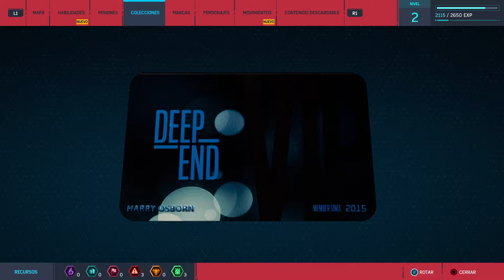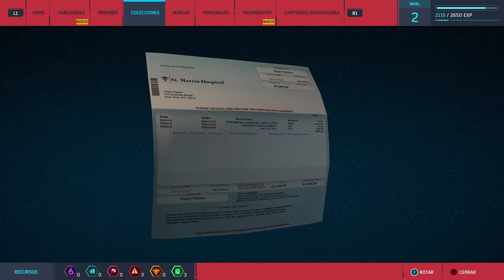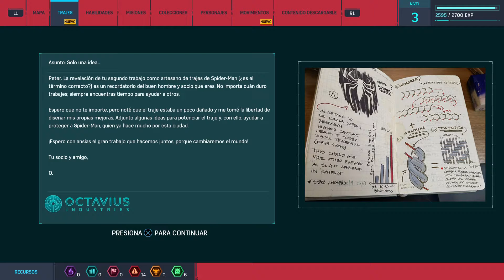Atrapando criminales en Spiderman PS5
Hola que tal este canal es exclusivo de videojuegos, especialmente gameplays, tutoriales, juegos de rol y mas.
Comencé a subir videos por hobby y porque me gusta compartir con todos ustedes la experiencia de pasar un rato agradable, olvidarnos por un rato del estres.
Mi ID en la mayoría de los juegos es strox por si luego me los llego a encontrar y aprovechamos para jugar un rato, espero les guste el contenido muchas gracias por todo.